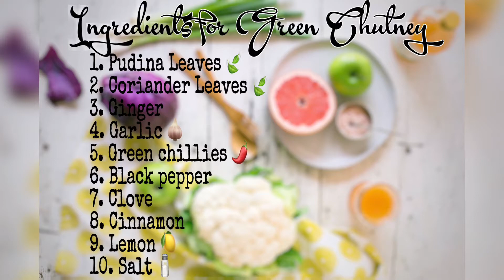Simple & Easy Sandwich 🥪 Recipe || Surakshu Diaries || Yummy 😋 || Cooking 🧑‍🍳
Hi I’m Suraksha I’m the owner of this channel. Enjoy my videos.
Today’s videos I all about easy and simple recipe Sandwich 🥪 Recipe .

Ingredients for Green Chutney:
1. Pudina Leaves 🍃 - 1 bowl
2. Coriander leaves 🍃 - 1/4th cup.
3. Black Pepper - 3
4. Garlic 🧄 - 10-12
5. Ginger - 1/2 inch
6. Salt 🧂- based on ur taste
7. Clove - 3
8. Lemon 🍋 - 1 full
9. Cinnamon - 1/4th inch
10. Green chilies - 3

Procedure for chutney:
• Put all the ingredients in the blender except lemon 🍋
• Blend it into fine paste. Make sure we are not using water to blend.
• Later add the lemon juice and mix it.
Now green chutney is ready.

Ingredients for Sandwich 🥪
1. Butter 🧈
2. Bread 🍞
3. Green Chutney
4. Tomatoes 🍅
5. Boiled Potatoes 🥔
6. Cucumbers 🥒
7.  Onions 🧅
8. Cheese 🧀 (optional)

Procedure:
• Take a 2 slice of bread.
• Apply butter 🧈 for both the bread on one side of bread.
• Apply green chutney on it.
• Place all the veggies slices on one bread and close another bread on it.
• Place it on the toaster or pan and roast it.

Enjoy the yummy sandwich 🥪 Recipe.

If u try this recipe plz post a snap by tagging me in Instagram or u can send a post in Instagram

Stay home stay safe and stay healthy

Keep Smiling and make others to smile 😊

XOXOXO
Suraksha